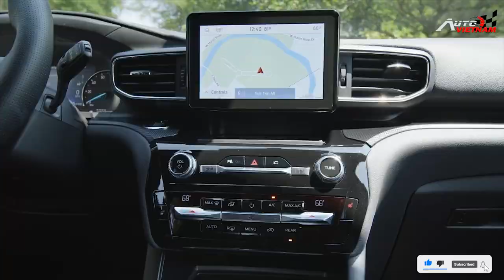Ford Explorer 2022 ST '' Ra mắt tại Mỹ ''.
-Ford Explorer ST sử dụng động cơ 3.0L tăng áp cho công suất 400 mã lực, mô-men xoắn 562 Nm. Hộp số tự động loại 10 cấp.
-THIẾT KẾ WEBSITE Ô TÔ CHUYÊN NGHIỆP